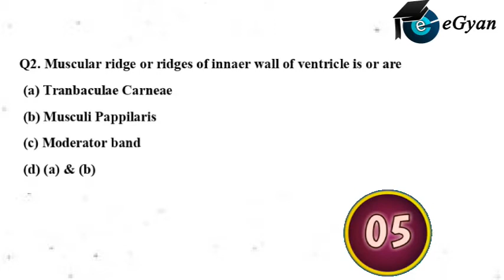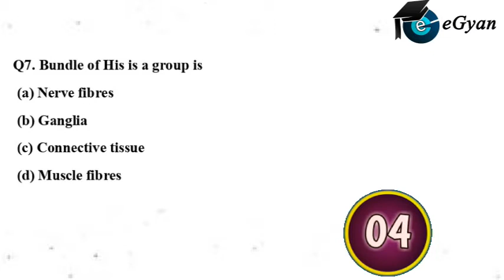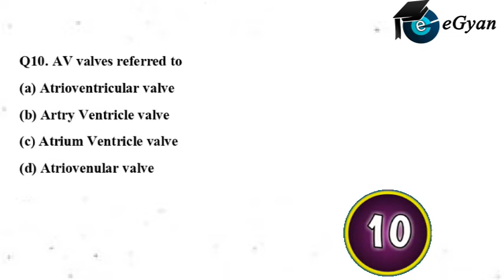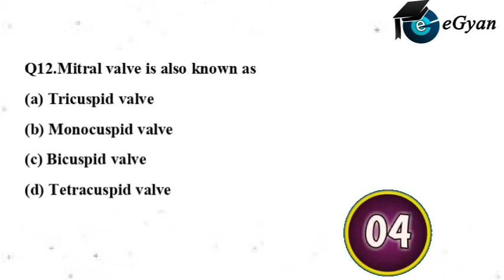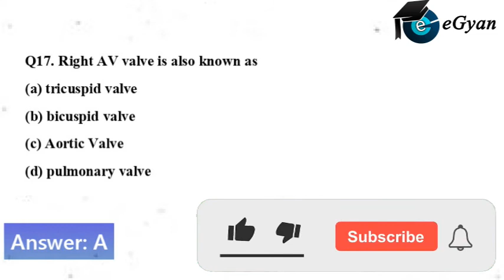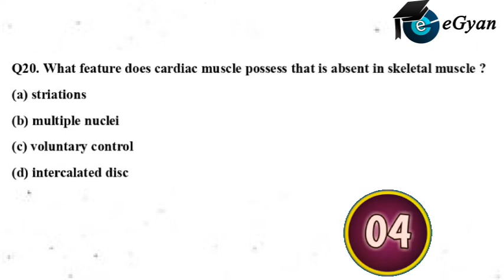NEET Biology | Daily Practice Quiz | 20 Question in 5 Minute | NEET 2022 23 | eGyan NEET | Tribhuwan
NEET Biology | Daily Practice Quiz | Chapter 18 BODY FLUIDS AND CIRCULATION | 20 Question in 5 Minute | NEET 2022- 23 | Part 39 | eGyan NEET | Tribhuwan

Practice 20 Questions in 5 Minutes only. This is the fast way of practicing questions for better preparation for NEET 2022 and 2023. If you want to score 360 out of 360 in biology then it is must to practice question in addition to theory so remain in touch with us and subscribe to our channel.

eGyan NEET is a free YouTube channel which helps all NEET aspirants in their NEET preparation. eGyan NEET has highly qualified educators with a focus on guiding the student in their preparation along with keeping them motivated throughout. Our experts are committed to giving the best guidance for NEET 2022 preparations by analysing the crucial needs of the students who want to crack the entrance exam and get through NEET.